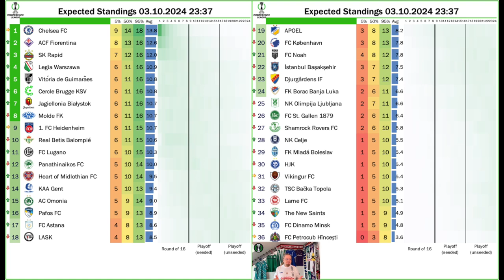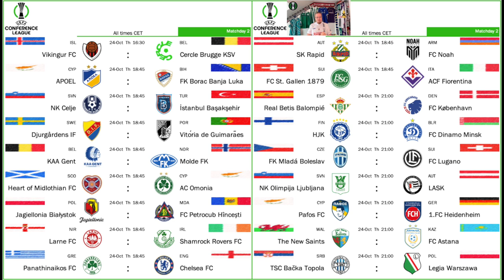An Opening Draw That Leaves More Questions Than Answers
It looked so well just after the second half had started: Flecker got LASK up 2-0 in a game where their Swedish opponents were overall the better team. However, the second of the Swedish league quickly managed to equalize and in the end, you had to be lucky to get out with a 2-2 draw at home.

Rapid got an important win for Austria in Istanbul to start of the Conference league campaign. Chelsea toyed with Gent, while Fiorentina just had to break down TNS. However, it was Polish teams that caused the biggest stir with Legia and Jagiellonia upsetting much more fancied opposition.

00:00 Intro
01:25 Highlights of Mathday !
04:26 LASK draw Djurgårdens at home
08:23 Current Standings
09:45 Predictions
11:04 Upcoming games